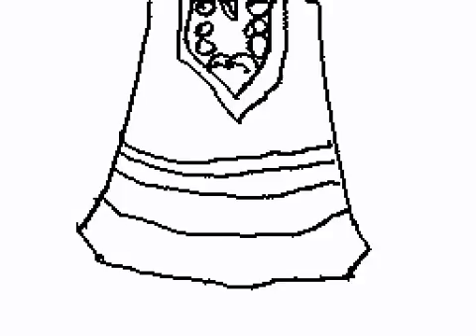Old Zelda animation attempt I had made back in 2013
Flipnote views9 Downloads0 Total Stars Comments0 RegionEurope and Oceania Flipnote ID50392 ChannelSudomemo